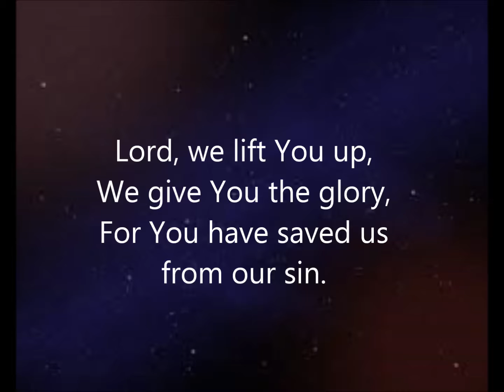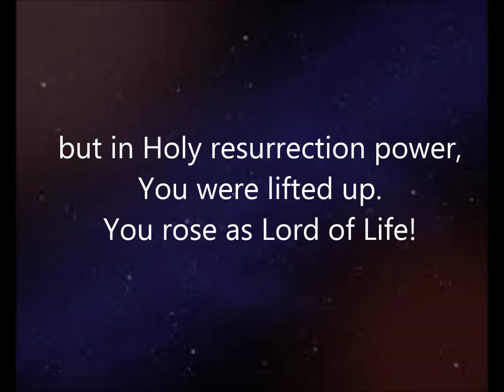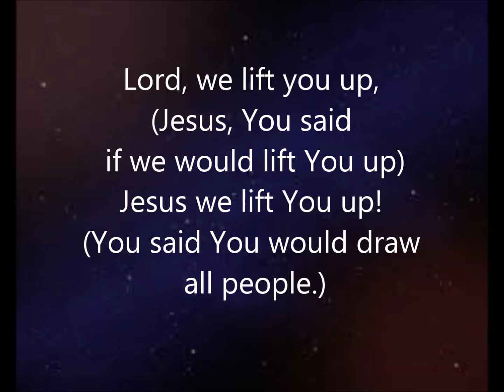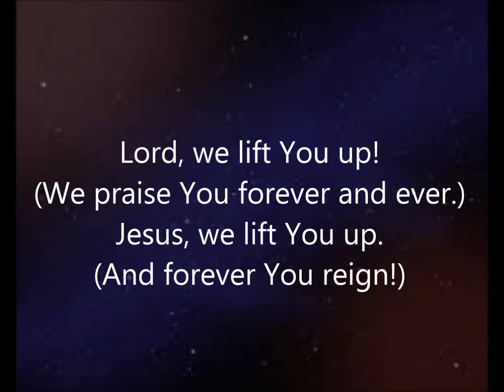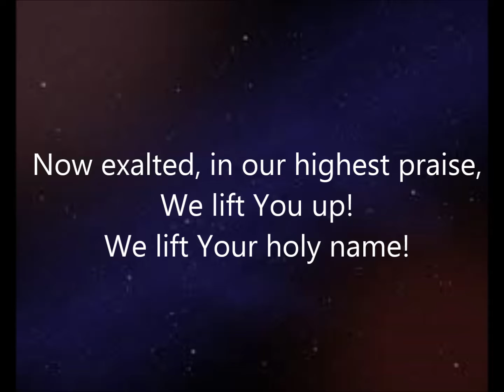We Lift You Up by Tony L. Carroll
A Song of Praise for the atonement and Resurrection of Christ.